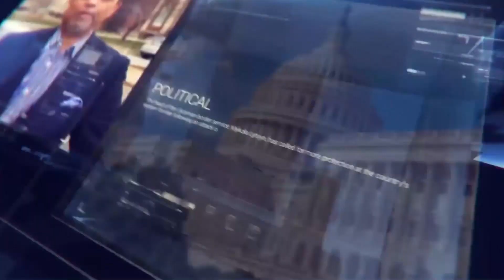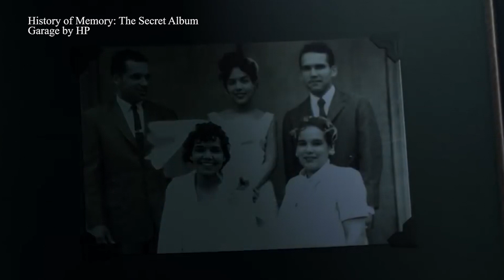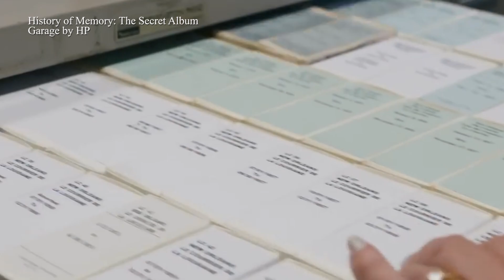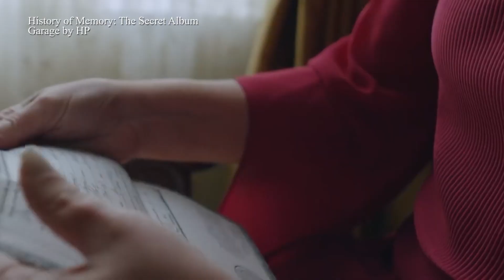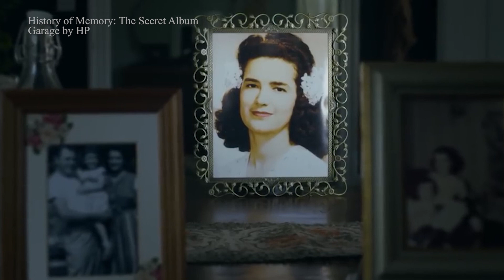Kelly Wright Show 11172020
Join Kelly Wright each weekday at 6 pm ET for the The Kelly Wright Show, broadcasting from Washington DC on the Black News Channel.